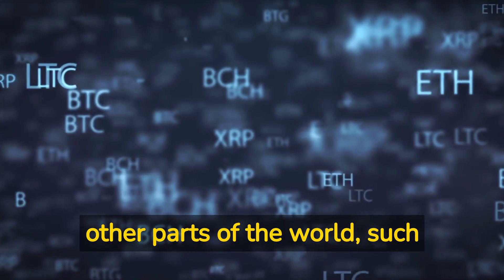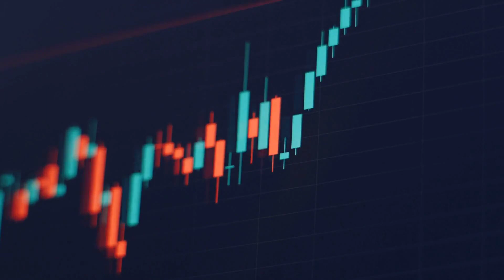BITCOIN ADOPTION 2023 !!!!!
n recent years, the use of cryptocurrencies has spread worldwide. The United States is the country with the largest number of cryptocurrency users, followed by India, Pakistan, Nigeria, and Vietnam. The use of cryptocurrencies is also growing in other countries, thanks to the maturity of market infrastructure and a predisposition towards emerging technology. Despite the increasing adoption of cryptocurrencies, there are still many people skeptical about the use of this technology, but many financial institutions are beginning to offer cryptocurrency-related services. The use of cryptocurrencies is not limited to financial transactions but is spreading to other areas such as art, video games, and web applications. Cryptocurrencies represent an opportunity for those who want to use this technology in innovative and creative ways, despite the challenges and uncertainties to be faced.